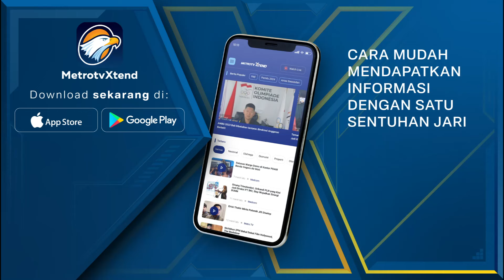Inflasi Amerika Kembali Meningkat pada Februari 2024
MetroTV, Beragam indikator semakin menunjukkan bakal adanya inflasi. Di Amerika, inflasi hampir mencapai 2%. Tetapi, data dua bulan terakhir membuat beberapa pihak cemas.